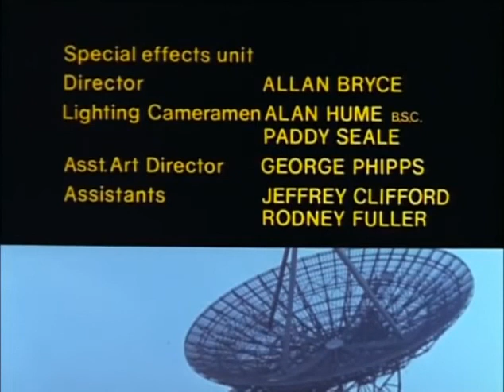Star Maidens Season 1 Episode 1 full episode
S1E1 Escape to Paradise full episode

Medusa, torn from orbit around Proxima Centauri by a comet, was sent careering through space. Ages later, with Medusa now in orbit between Uranus and Neptune, Adam and Shem escape the autocratic all-female Medusan society and head to earth.